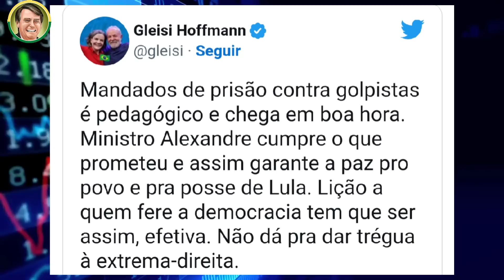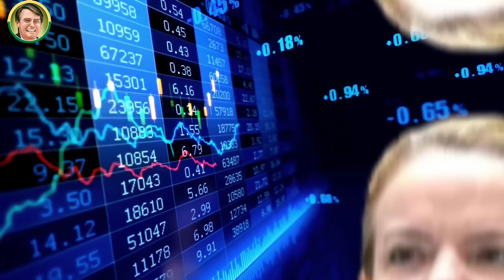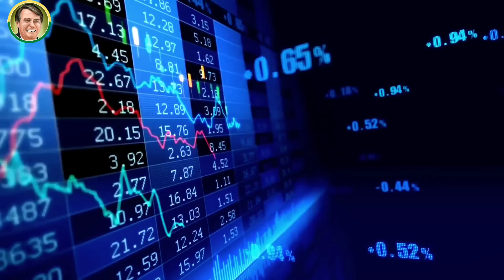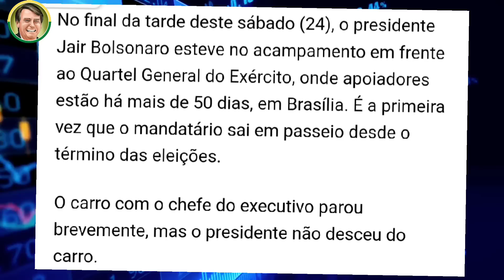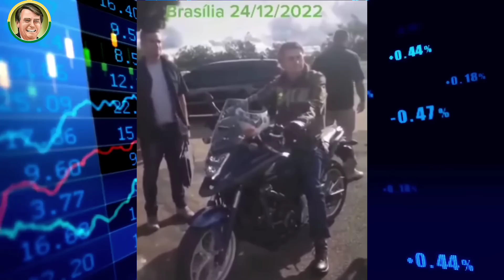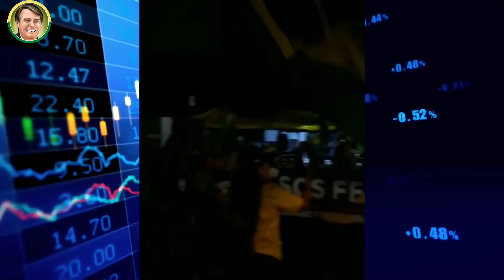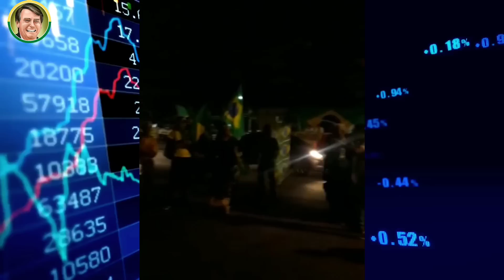NOTÍCIAS ESPETACULAR SAIU AGORA ASSISTAM IMEDIATAMENTE 25/12/2022